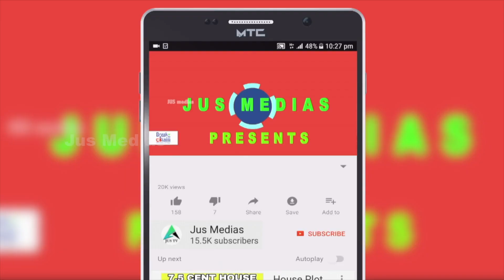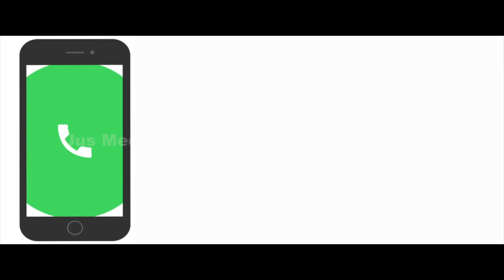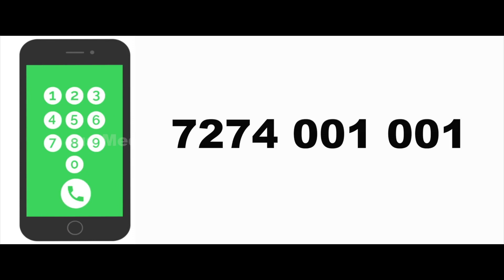House For Sale in Ernakulam | Chalikkavattom |Independent House|Home Sale in Kochi |Kerala Property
3 Cent 1600 Sqft House
4 BHK  attached
3 Phase electricity
car parking,balcony
2 living room
2 km to vyttila
5.2 km to lulu mall
3 km to oberomall
3.5 km to palarivattom
asking price 82 lakhs

Published by

JUS MEDIAS
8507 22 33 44